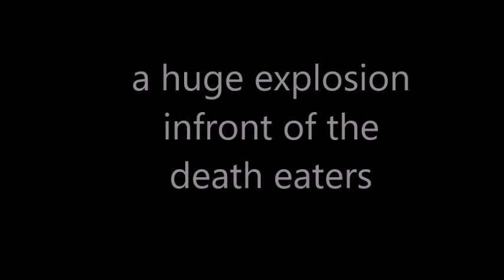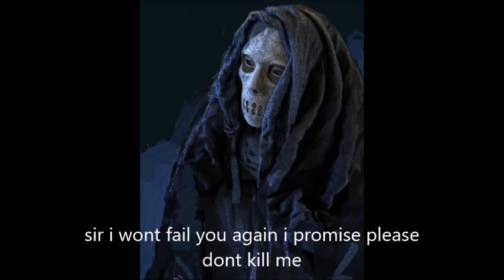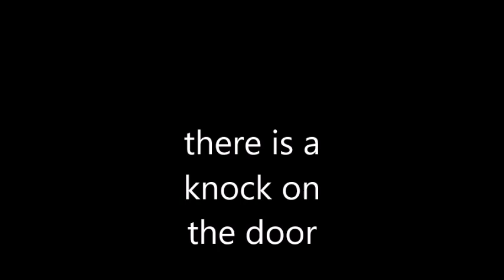Harry and Hermione love story part 98